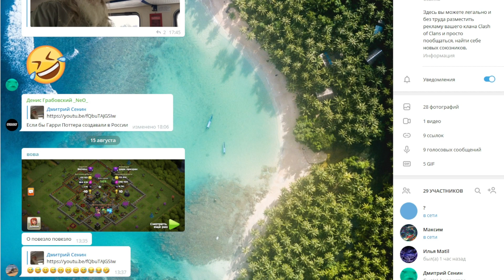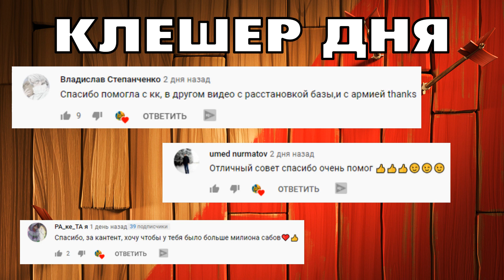АРМИИ ДЛЯ ФАРМА: СОВЕТЫ ДЛЯ КАЖДОЙ РАТУШИ В КЛЕШ ОФ КЛЕНС | КЛЕО CLASH OF CLANS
В этом видео я собрала советы для каждой ратуши, от тх2 до тх14. Эти советы помогут быстрее и легче прокачиваться в игре Clash of Clans, потому что в видео мы рассмотрим лучшие миксы (армии) для фарма на всех ратушах.

Таймкоды:
00:00 - Начало
00:24 - ТХ2
00:52 - ТХ3
01:34 - ТХ4
02:09 - ТХ5
02:33 - ТХ6
03:15 - ТХ7
03:37 - ТХ8
04:56 - ТХ9
05:35 - ТХ10
06:11 - ТХ11-ТХ14